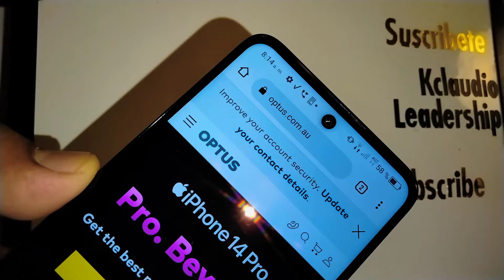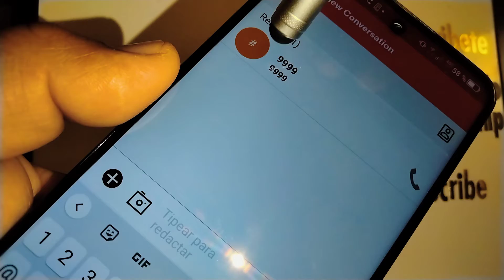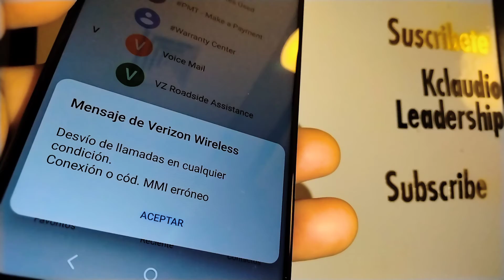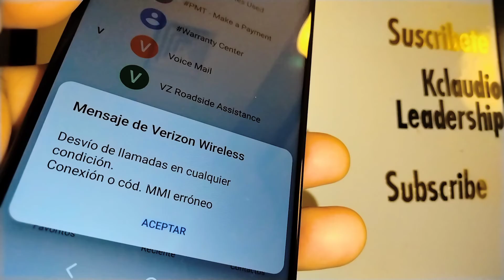Optus Australia | Como desactivar Buzon de voz | Como suspender correo de voz de la compania Optus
Si tienes un servicio de Celular de la compania Optus de Australia, aquí en este vídeo 👍 vienen dos opciones para apagar el buzón de voz (Correo de voz) o suspenderlo temporalmente, quiere decir que si no contestas tu celular la persona que te llama no va a escuchar que entre un correo de voz para dejarte un mensaje.